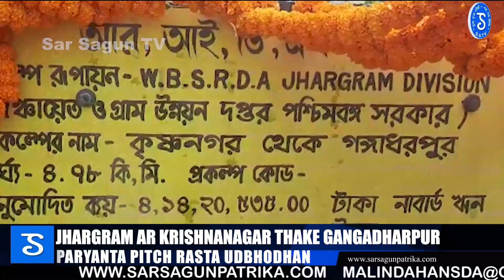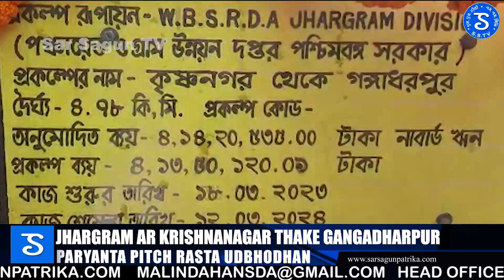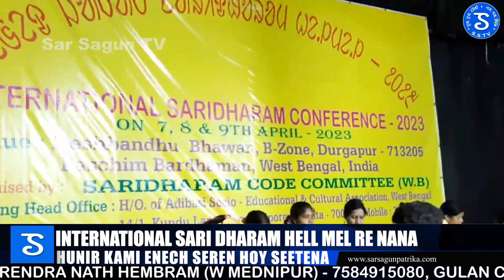KRISHNANAGAR THAKE GANGADHARPUR PARYANTA PITCH RASTA |ᱥᱟᱱᱛᱟᱲᱤ ᱠᱷᱚᱵᱚᱨ|Sar Sagun Santali News 719/2023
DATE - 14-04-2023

NEWS READER : LANTITI KISKU, MALINDA HANSDA, SUBHRA MURMU, MADHUMITA SAREN, SUDIPTA SAREN, BURULUKUI KISKU, SANSKRITI HANSDA, KUNAMI TUDU
VIDEO EDITOR : AMIT MANDI